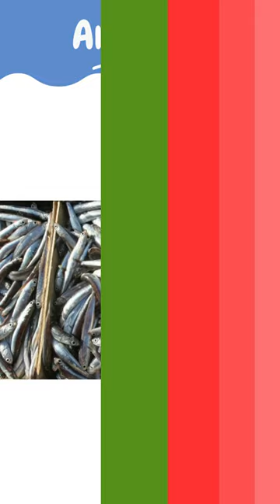Top 10 Most Popular Fish and Seafood in Morocco 🇲🇦 🐟🦐🦑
Morocco's Atlantic coastline stretches over 3,500 km, providing abundant fish and seafood to its cuisine. One of the most popular fish in Morocco is the sardine, which is a staple in many dishes. Calamari & shrimp , both grilled and fried, is also a popular choice. Seafood bastilla, a sweet and savory pastry, is a unique dish that's often served during special occasions.

If you're a seafood lover, visiting a fish market in Essaouira is a must. You'll find a variety of fresh fish and seafood, from clams to lobsters, and can enjoy them cooked to order at the market's outdoor stalls. Overall, the diverse and flavorful seafood offerings in Morocco are sure to delight any food lover.

The 10 most well-known sea fishes in Morocco:
The Moroccan sardine Pilchardus:
Morocco is a producer and exporter of sardines, occupying the 17th rank in terms of halieutic wealth. The Moroccan Pilchardus sardine is a delicate, nutritious, and healthy product that has been promoted and defended by the country.
The Common Hake Morocco:
A frequent white fish in underwater zones, the Common Hake has a pointed and voluminous head, and a very tapered shape. It lives for 4-7 years, measures on average 60cm, feeds on shrimp and small fish, and dwells close to the bottom.

The Moroccan Sole:
The Moroccan sole is considered one of the best and finest species for its incomparable flavor. It has a lean flesh rich in essential vitamins and minerals, and contains a significant amount of omega-3 fatty acids and protein.

The Sar:
A bony fish with an oval and laterally compressed body, the Sar has very dark vertical stripes alternating with lighter stripes. It frequents coastal demersal zones.

The Common Anchovy:
The Moroccan anchovy, a natural treasure coveted for centuries, reflects the tradition, history, and authenticity of Moroccan fishing. It is known for its freshness, salt, oil, vinegar, or spice preservation, authenticity, and identity.

The Common Mackerel Morocco:
A traditional Moroccan fish, the Moroccan mackerel delights lovers of small blue fish. Its fine and tender flesh has a specific and pleasant taste, and it is canned in various preparations.

The Chinchard:
Rich in omega-3 fatty acids, the Chinchard reduces cholesterol and triglyceride levels in the blood, lowers the risk of atherosclerosis, and thrombus formation.

Shrimp:
The Moroccan shrimp fishery is a composite and relatively old activity that includes offshore and coastal fishing. The latter is characterized by a diversity of occupations and exploitation logics.

The Moroccan Squid:
The Moroccan squid has a delicate taste and a unique texture that will satisfy all gourmets.